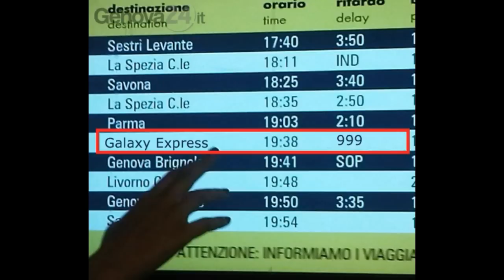Galaxy Express 999 in quasi 5 minuti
Dopo Capitan Harlock come non parlare del treno spaziale per eccellenza? Ecchive quindi Galaxy Express!